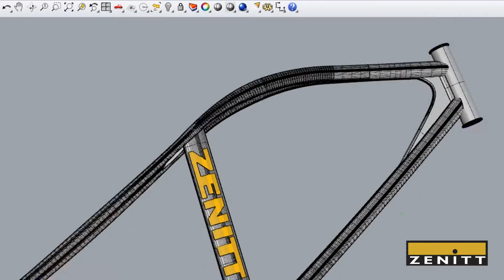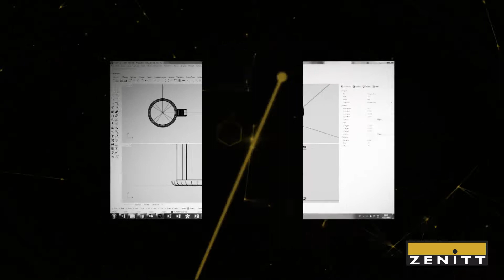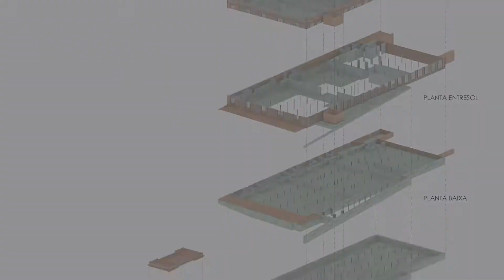TRABAJOS DE INFOARQUITECTURA. ZENITT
Resumen de trabajos realizados por Zenitt: visualizaciones arquitectónicas, renders, visualización y personalización de productos, visualización de obras, implantaciones, detalles constructivos, avances de obra...